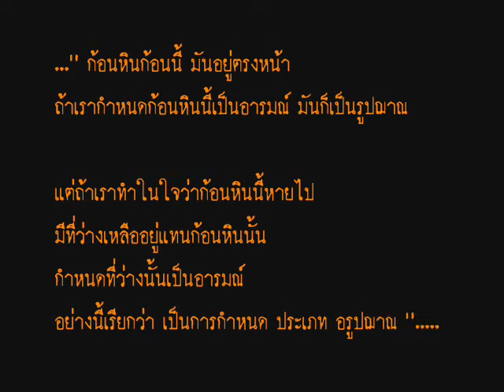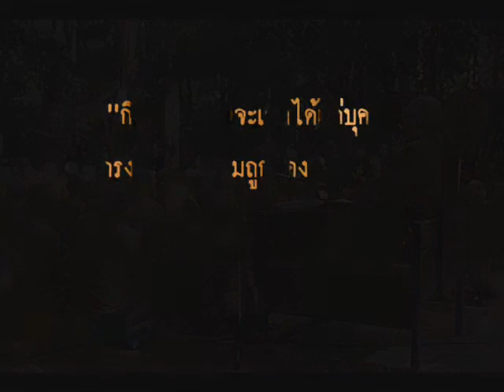ความถูกต้องของตัวทางสำหรับเดิน ๓.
สัมมัตตานุภาพ
"ความถูกต้องของตัวทางสำหรับเดิน"
ปฏิภาคนิมิต
บรรยายครั้งที่ ๘,ลานหินโค้ง
๒๒ สิงหาคม ๒๕๒๔